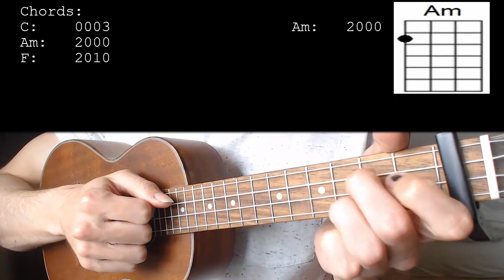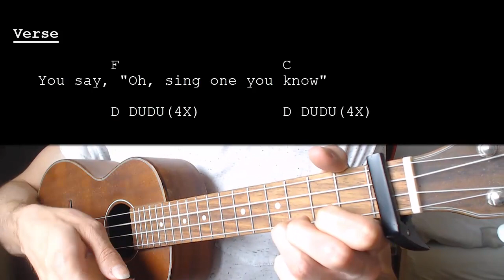Coldplay - Sparks EASY Ukulele Tutorial With Chords / Lyrics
Learn how to play "Sparks" by Coldplay. This Ukulele tutorial includes the chords, chord progression, strumming pattern, and lyrics for this song.